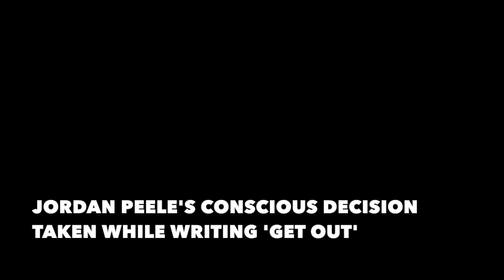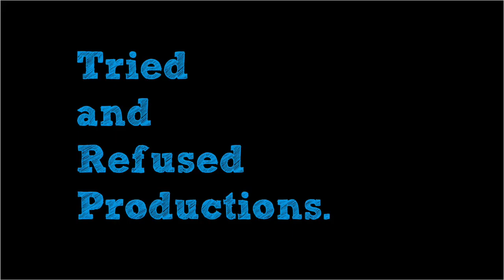Irul Movie Review & Analysis | Fahadh Faasil | Is Love Better Than Irul? | Netflix India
Irul on NetflixIndia is the new movie offering of the week! The film stars FahadhFaasil , Soubin Shahir and Darshana Rajendran in lead roles! The film also made me analyse another Malayalam film, titled Love starring Shine Tom Chacko and Rajisha Vijayan that is also available on Netflix. Thrillers set in primarily one location and the technical details that one must keep consistent to keep the audience engaged! I hope you like the Irul Movie Review & Analysis.